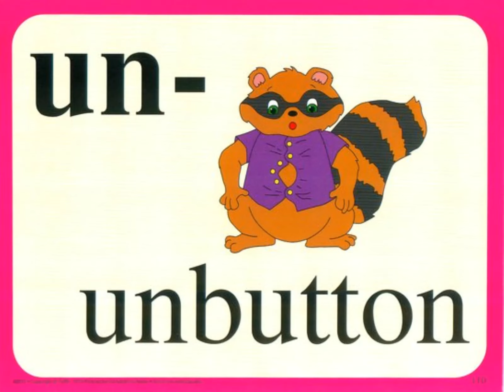Five Prefixes Review